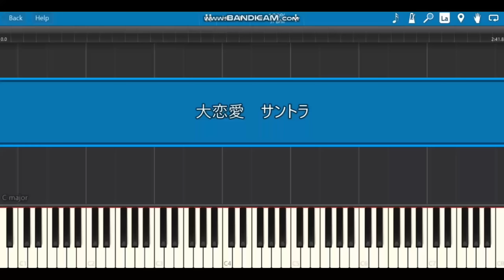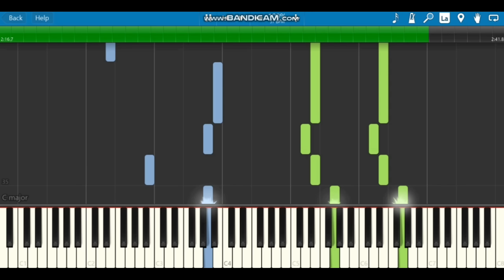ドラマ「大恋愛〜僕を忘れる君と」 - Forget-me-not〜ピアノバージョン | Piano Cover by ちゃんRINA。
10月期(TBS系)　金曜夜10時ドラマ「大恋愛〜僕を忘れる君と」
のサントラ「Forget-me-not〜ピアノバージョン」を耳コピしてピアノカバーしました。

4話の冒頭で流れていた音楽を耳コピしました。

♪ follow me ♪

『目で見て聴いて楽しむ動画(目で聴く)』をテーマに投稿しております。
ですので、実際に演奏するには難しいものがほとんどです。
少しでもお役に立てれば光栄です。

Hi~♪ I'm Japanese woman.
If it's okay, I appreciate your high evaluation channel registration.Thank you!
The theme is "Video to enjoy with eyes and listen with ears".
※I'm sorry.  Sheet music can't be provided because they are copyrighted.

I'm glad if it helped you in some way.